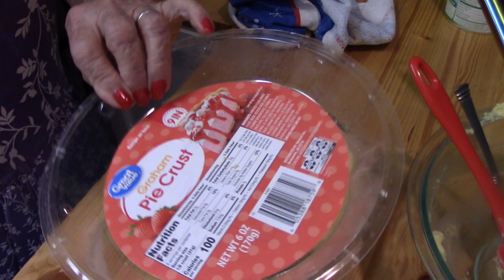How to make Hawaiian Pineapple Pie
1 box family size (5.1 oz) instant vanilla pudding
1 8oz container sour cream
1 can crushed pineapple in HEAVY SYRUP
1 graham cracker crust
Mix the first three ingredients and place in pie shell
Chill for 1 hour and garnish with whipped cream